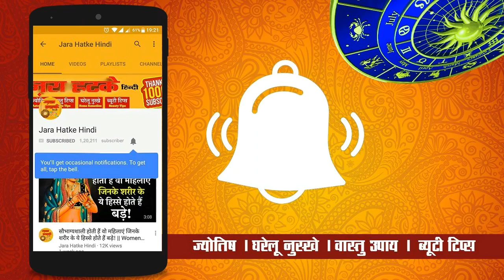गणेश चतुर्थी 2018: सम्पूर्ण गणेश पूजन विधि | Ganesh Poojan Vidhi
चाणक्य नीति पुस्तक खरीदने के लिए नीचे क्लिक करें :